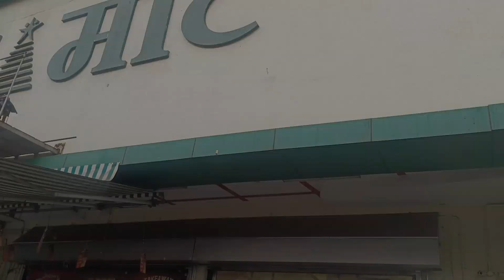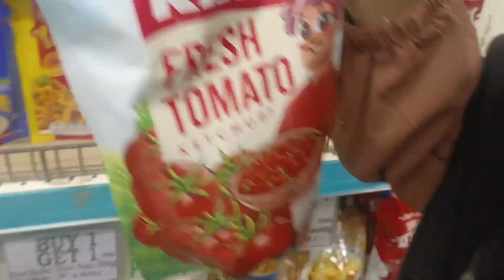Ramadan ki Fazilat/ My Ramadan Grocery Shopping 🛍️/Ramadan Coming Soon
From Mumbai
The Aaisha Vlog